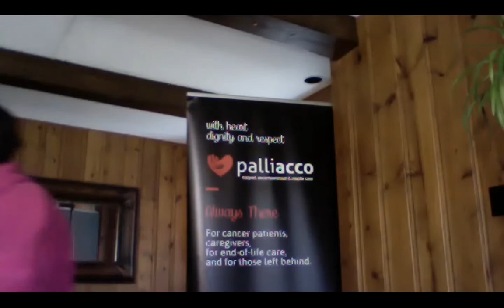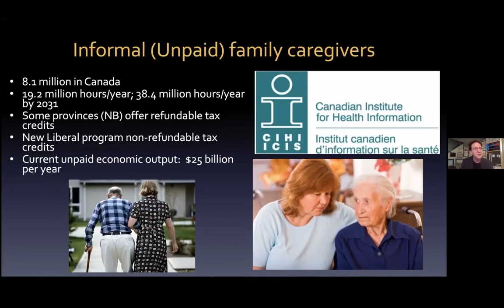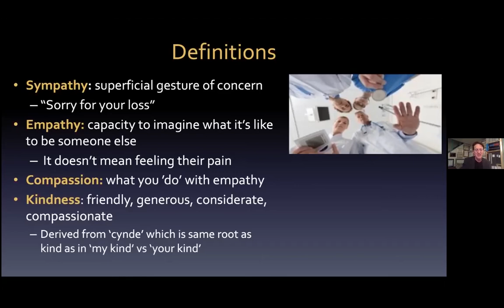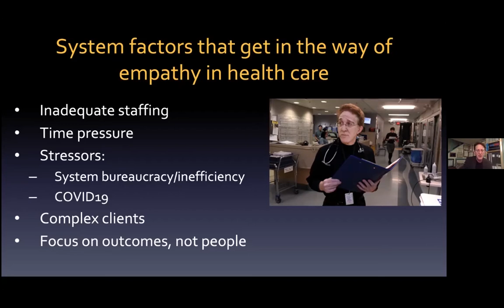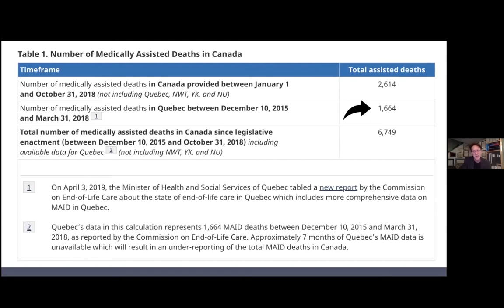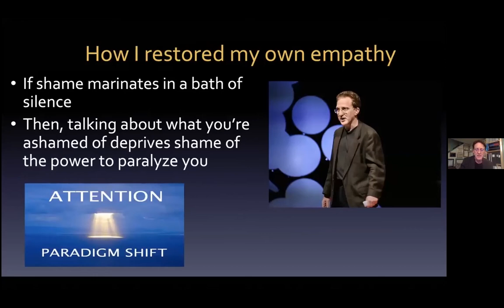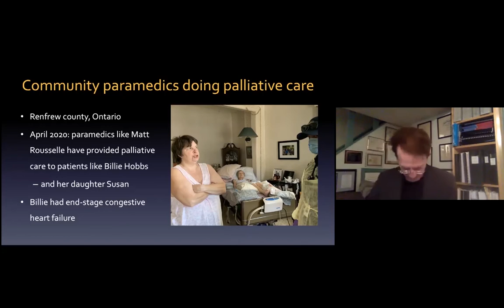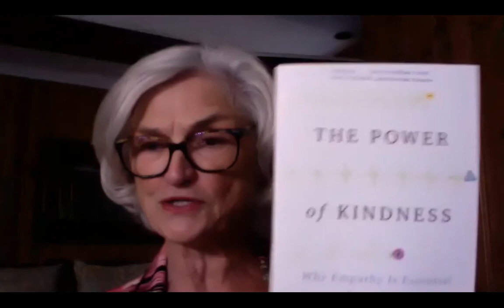«THE POWER OF KINDNESS in Healthcare and Palliative Care at Home in the Pandemic Era»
Dr Brian Goldman